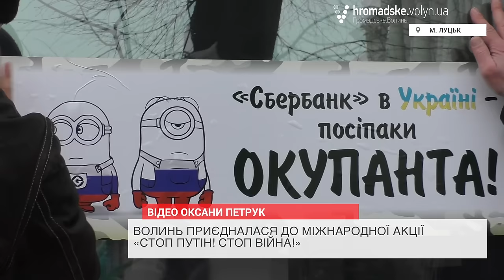Луцьк приєднався до акції «Стоп Путін! Стоп війна!»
У Луцьку біля будівлі, де розміщений "Сбербанк" відбулася акція "Стоп Путін! Стоп війна!" Кілька десятків активістів Спілки учасників АТО, ГО ДІЯ, Автомайдану та Самооборони зібралися, щоб виголосити вимоги до російського агресора і місії ОБСЄ. Акція відбулася о 14-й годині у суботу, 21 січня
Активісти оголосили 4 вимоги: